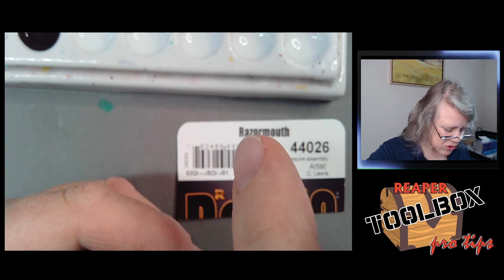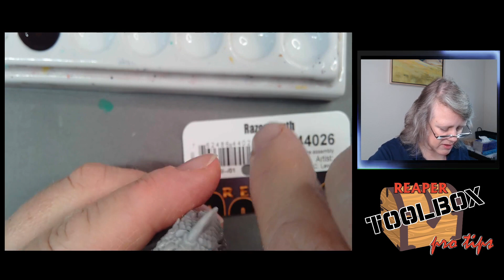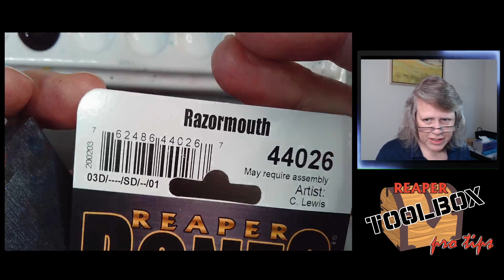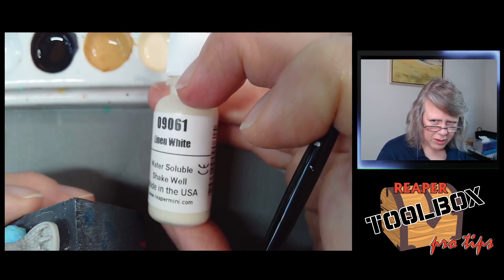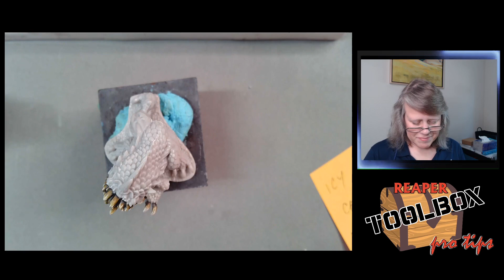RTB Pro Tips! Painting Claws and Teeth on Razormouth! SKU#44026